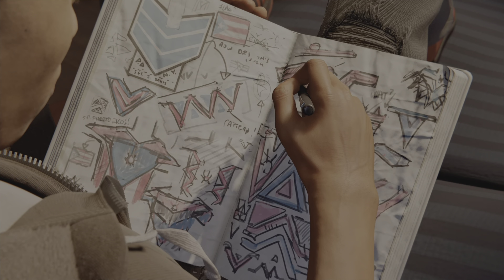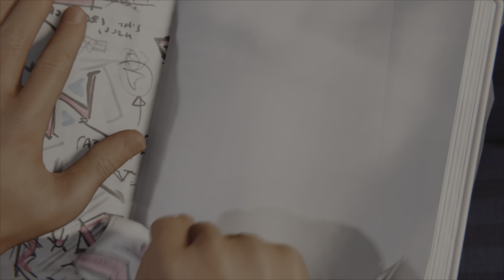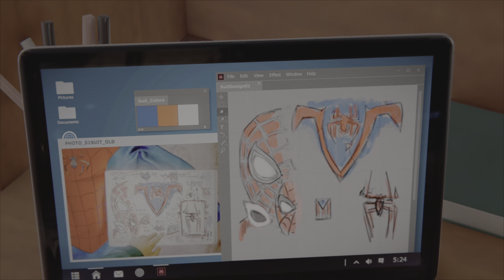This Is My Time - Spider-Man Miles Morales #2